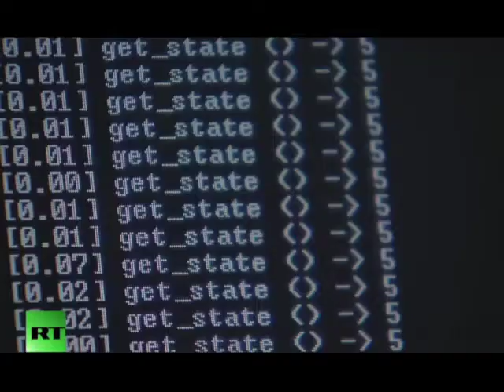TVES le da la bienvenida a RT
La familia de TVES le da la bienvenida a la cadena internacional hermana RT. Quien dará análisis más profundo del panorama mundial.